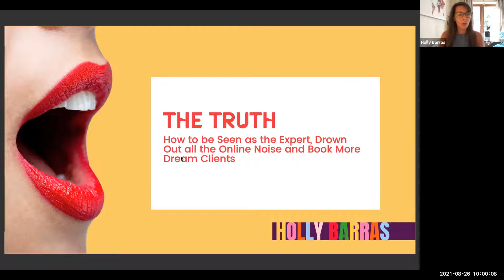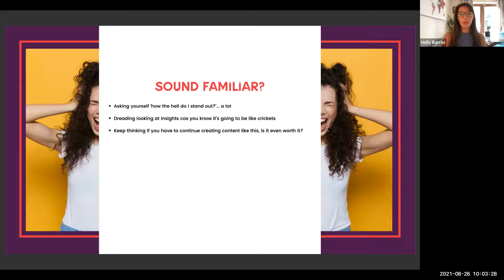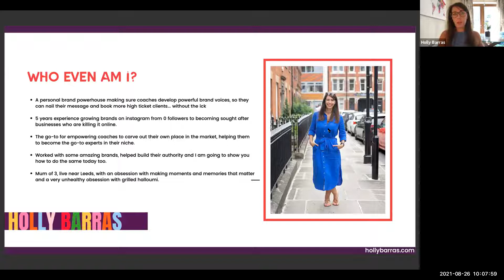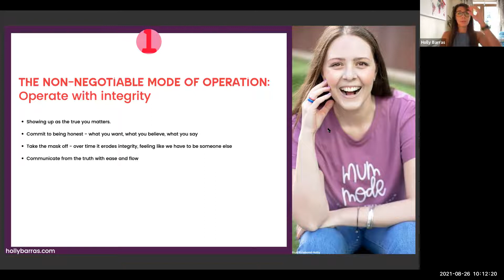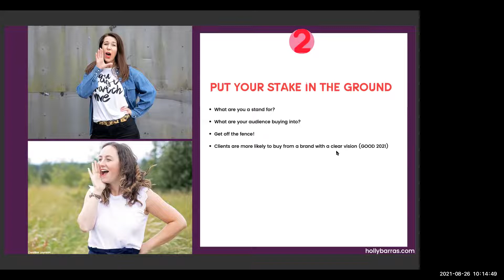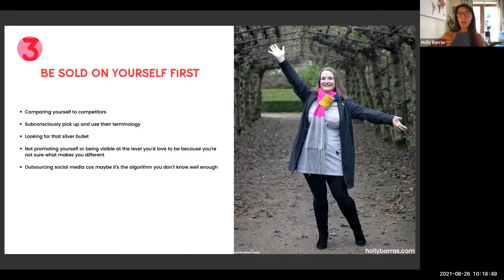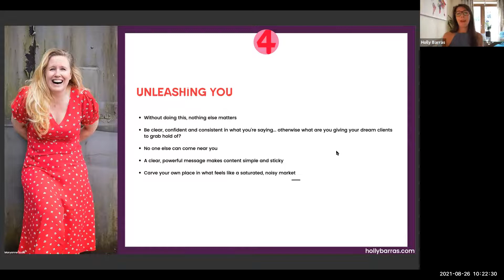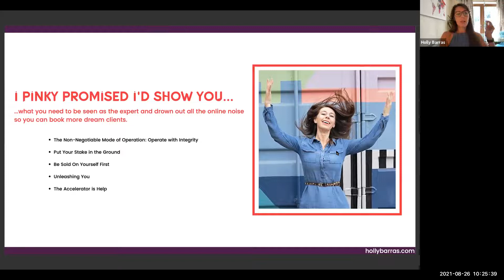Episode 5: The Truth About How To Be Seen As An Expert and Book More Dream Clients.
When there are a million other coaches out there, how do you separate yourself from the rest?

This is a question we were asked on last week’s show.

“There are loaaaaads of coaches already, aren’t I just going to drown in all the noise?”

In short: NO!

In long, this is EXACTLY what we’re showing you on this episode of The Sell What You Know Show

How to get heard and seen

How to market in a way that it connects with DREAM clients, the ones that will be an absolute pleasure to work with.

Don’t be the one that follows what other coaches are doing because it SEEMS like it’s working well for them because this is the quickest way to FAIL.

So, ladies and gentlemen, for this episode of the Sell What You Know Show we are brought in…

Self-made successful coach and mentor Holly Barras!

Holly is coming to share:

‘The Truth about How to be Seen as the Expert, Drown Out all the Online Noise and Book More Dream Clients’

It’s time to step things up a gear!